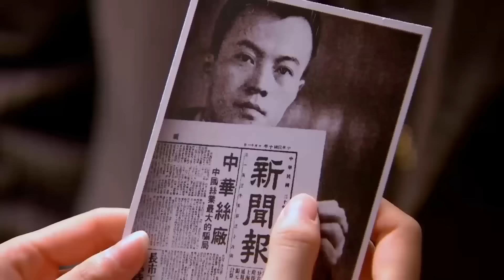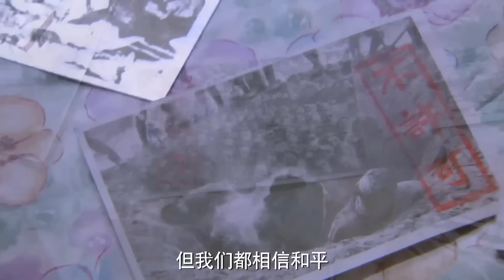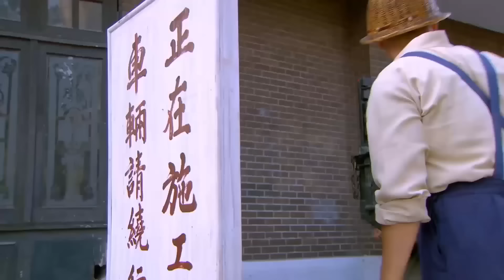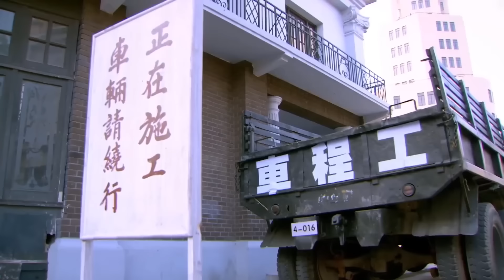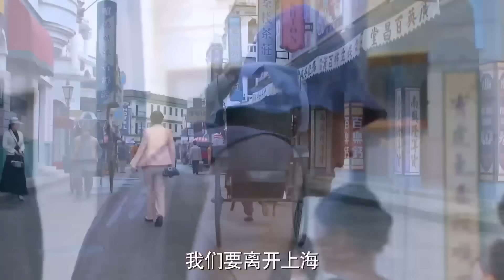BÁT LỘ QUÂN TẬP 31 - Phim Hành Động Kháng Nhật Siêu Đỉnh 2023 (Thuyết Minh)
✤ Đạo diễn: Trương Hán Kiệt
✤ Diễn viên: Lữ Lương Vỹ, Tạ Quân Hào, Tôn Tùng
✤ BÁT LỘ QUÂN  kể về bát lộ quân sau khi bị tiểu đội tác chiến đặc chủng của quân Nhật tập kích, giáo sư nghiên cứu vũ khí bị quân Nhật sát hại, mà hy vọng duy nhất có thể nghiên cứu vũ khí cho bát lộ quân là một học trò sắp sửa về nước của giáo sư. Để bảo vệ người này, bát lộ quân phái tiểu đội đặc chiến tinh anh đến Thượng Hải hộ tống. Dưới sự giúp đỡ của tổ chức đặc công, họ cùng quân Nhật đấu trí đấu dũng, huyết chiến đến cùng.